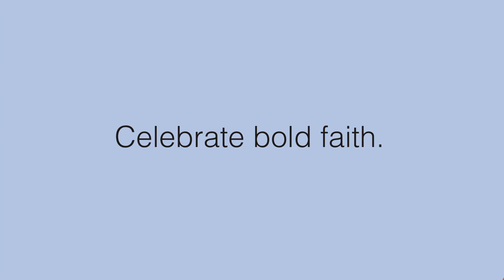Get ready for Rendez-vous 2020!